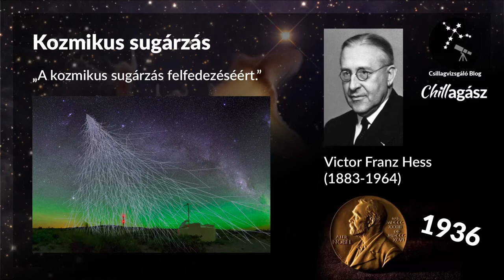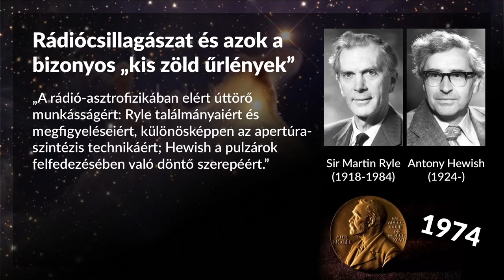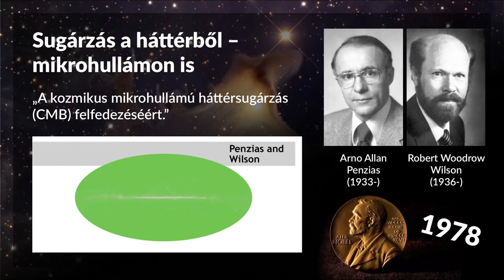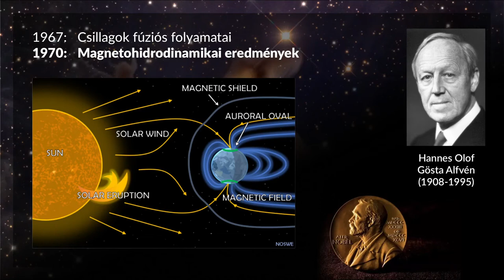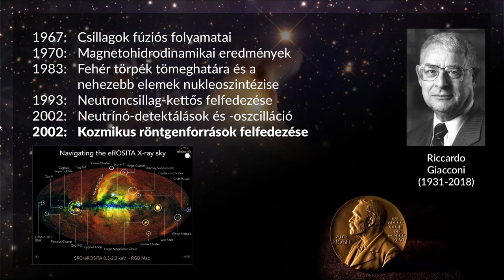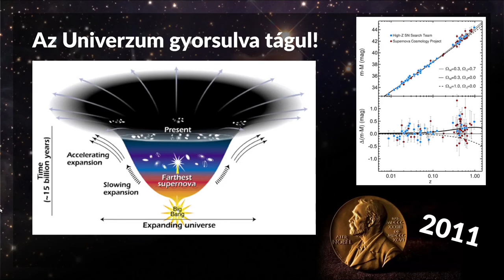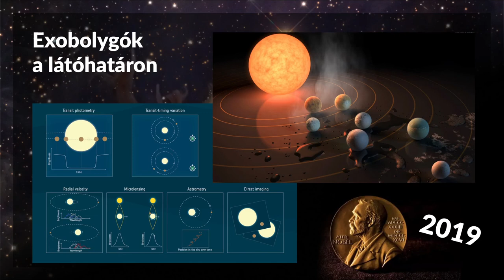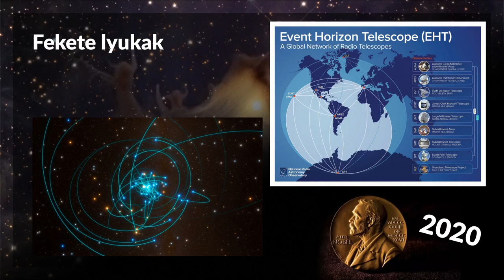Andromeda Webcast s01e01 - Csillagászati Nobel-díjak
A Csillagvizsgáló Blog és a Chillagász közös webcast projektjének második felvonása. 2020-nak - előző műsorunkban bemutatott - legütősebb tíz csillagászati és űrkutatási sztorijában bőven kaptak helyet az utóbbi évek csillagászati Nobel-díjai, viszont a huszadik század és az ezredforduló is igen sok akad belőlük, így sorozattá váló podcastünk januári adásában ezeket vettük számba.

Amennyiben kifejezetten egy-egy Nobel-díj története érdekel, az alábbi gyorslinkeken rögtön odaugorhattok:
00:02:37 A Nobel-díjakról általában
00:05:28 Komikus sugárás - Victor Franz Hess (1936)
00:13:32 Rádiócsilagászat és azok a bizonyos "kis zöld űrlények" - Sir Martin Ryle & Antony Hewish (1974)
00:26:22 Sugárzás a háttérből - Arno Allan Penzias & Robert Woodrow Wilson (1978)
00:36:12 Csillagok fúziós folyamatai - Hans Albrecht Bethe (1967)
00:39:55 Magnetohidrodinamikai eredmények - Hannes Olof Gösta Alfvén (1970)
00:42:52 Fehér törpék tömeghatára és nehezebb elemek nukleoszintézise - Subramanyan Chandrasekhar & William Alfred Fowler (1983)
00:46:36 Neutroncsillag-kettős felfedezése - Russel A. Hulse & Joseph H. Taylor Jr. (1993)
00:49:41 Neutrínó-detektálások és -oszcilláció - RaymondDavis Jr. & Masatoshi Koshiba (2002)
00:53:25 Kozmikus röntgenforások felfedezése - Riccardo Giacconi (2002)
00:55:45 Kozmikus mikrohullámú hátérsugárzás feketetest jellege és anizotrópiája - John C. Mather & George F. Smoot (2006)
00:59:09 Az Unierzum gyorsulva tágul - Saul Perlmutter, Brian P. Schmidt & Adam G. Riess (2011)
01:08:19 Végre meghallottuk az Univerzumot - Rainer Weiss, Barry C. Barish & Kip S. Thorne (2017)
01:16:20 Exobolygók a láthatáron (és egyéb kozmológiai nyalánkságok) - James Peebles, Michel Mayor, Didier Queoz (2019)
01:23:19 Fekete lyukak - Roger Penrose, Reinhard Genzel & Andrea Ghez (2020)
01:33:08 Vajon mi lesz a következő csillagászati Nobel-díj? (20??)